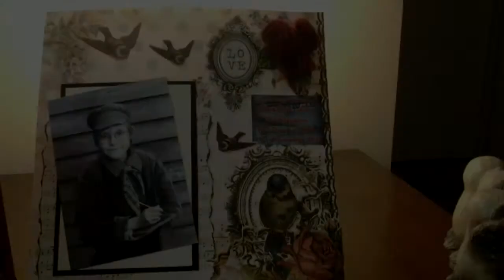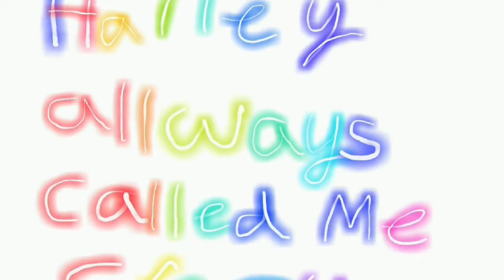R.I.P Harley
Very  sad